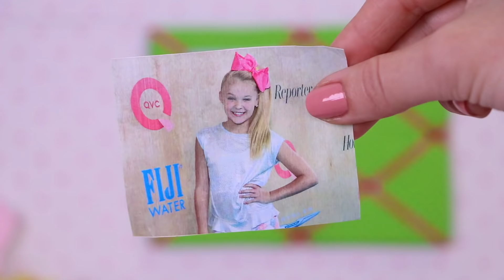Baby Dolls Make JoJo Siwa Bow Hair Styles! Play Toys DIY project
American girl dolls play with JoJO Siwa bow maker and make DIY ribbons and new hairstyles. Creative video for kids by Play Toys.